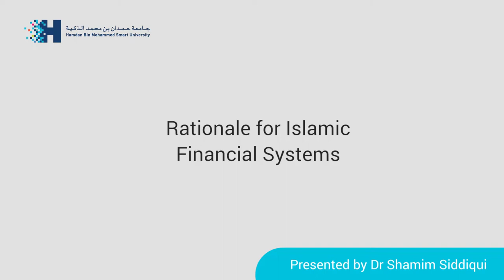OERu PIBF201 - Rationale for Islamic Finance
Video signpost for OERu micro-course: Contextual background of Islamic banking and finance (PIBM201) which forms part of the Principles of Islamic Banking and Finance course.